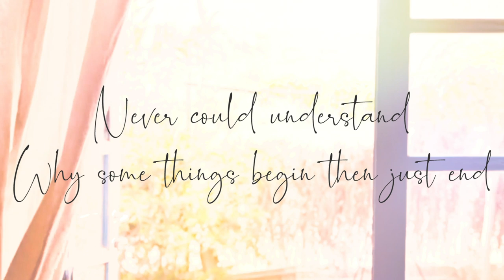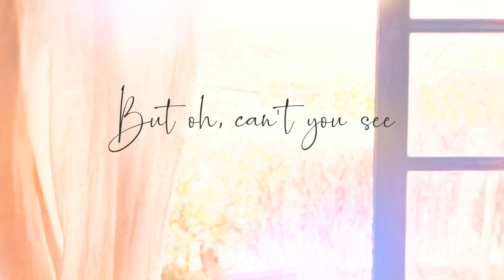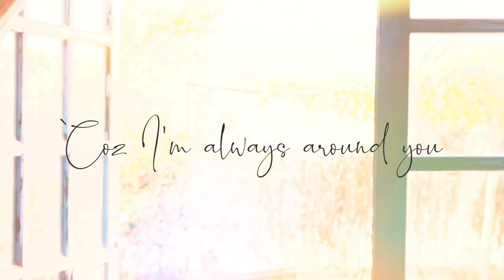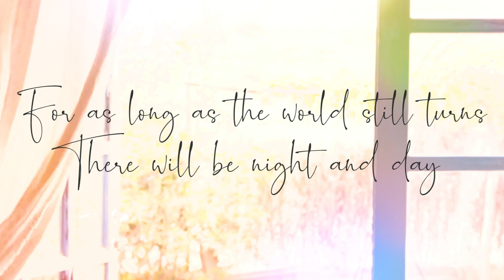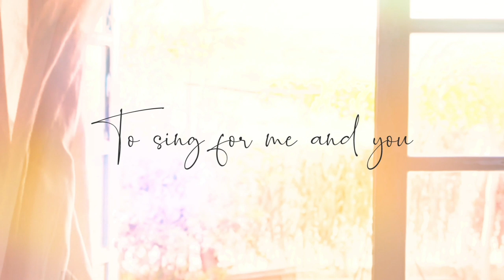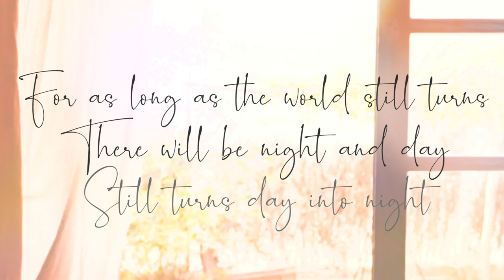Rainbow - Jason Steele [Official Lyric Video]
The official lyric video of "Rainbow" by Jason Steele.

Filipino-American singer-songwriter Jason Steele covers one of the OPM classics from the early aughts, “Rainbow” originally sung by South Border. The R&B singer made a stripped-down acoustic version that highlighted Jason Steele’s vocal range and prowess. Jason Steele also added on-point harmonies that made his cover of “Rainbow” a soothing and easy listening experience.

“Rainbow”
Jason Steele

Composed by Jay Durias and Sharon Inductivo
Published by Viva Music Publishing, Inc.
Produced and arranged by Jason Steele Lent
Recorded, mixed and mastered by Emil Dela Rosa at House of Billy Gaga
Guitars by Israel Tandoc

LYRICS:

Fallin' out, fallin' in
Nothing's sure in this world no, no
Breakin' out, breakin' in
Never knowin' what lies ahead
We can really never tell it all no, no, no, no

Say goodbye, say hello
To a lover or friend
Sometimes we
Never could understand
Why some things begin then just end

But oh, can't you see
That no matter what happens
Life goes on and on
So oh baby, please smile (just smile)
Coz I'm always around you
And i'll make you see how beautiful
Life is for you and me

Take a little time baby
See the butterflies colors
Listen to the birds that were sent
To sing for me and you
Can you feel me
This is such a wonderful place to be

Even if there is pain now
Everything would be all right
For as long as the world still turns
There will be night and day
There's a rainbow always after the rain (after the rain)
Ohh, whoa
Hittin' high, hittin' low
Win or lose you should go, yeah
Getting warm, getting cold
Weather could be so good or bad
But Baby this is life now don't get mad oh whoa

Coz oh, cant you see (cant you see)
So Baby, please smile (Just smile)
Coz im always around you
And ill make you see how beautiful

There's a rainbow always after the rain (the rain)

Life's full of challenges
Not all the time we get what we want
But don't despair my dear ‘coz I know now
You'll take each trial and you'll make it through the storm
Coz you're strong my faith in you is clear
So I’ll say once again this worlds wonderful
Let us celebrate life that's so beautiful, so beautiful
Ohhhh

(This is such a wonderful, oh wonderful)

(Everything would be)
(For as long as the world)
(Still turns day into night)
Can you hear me
There's a rainbow always after the rain